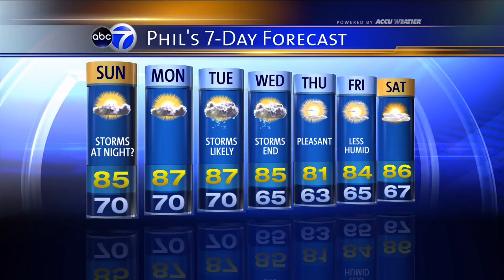WLS-7, Chicago, IL - 10pm news weather segment, meteorologist Phil Schwarz - July 6, 2013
Recorded in HD over the air from my hotel near O'Hare Airport, using a Hauppauge WinTV DVR USB stick plugged into a Dell laptop, and with a Radio Shack indoor antenna attached for improved OTA reception.